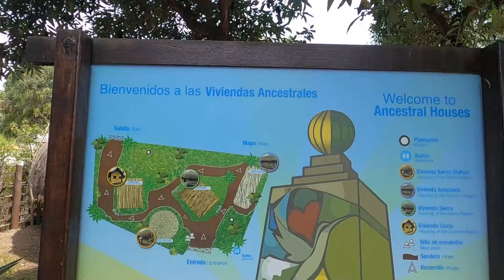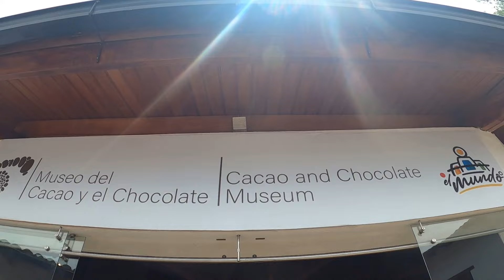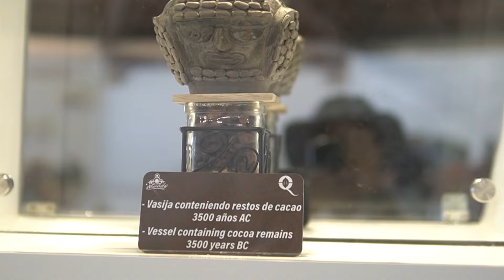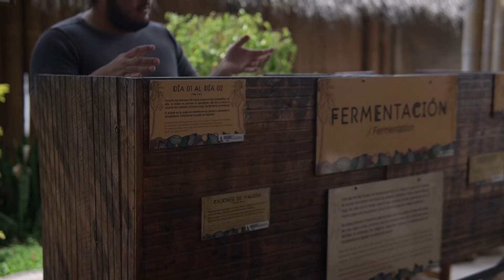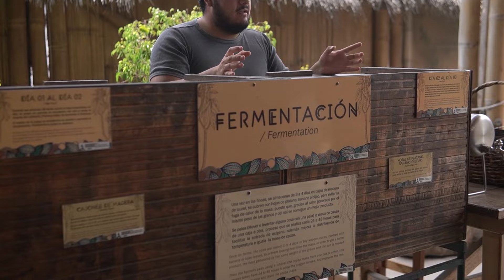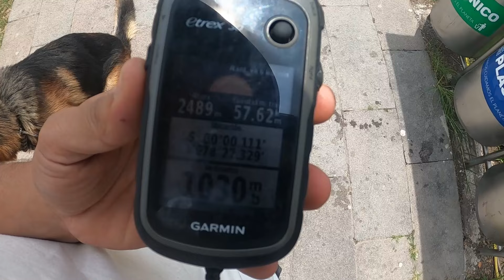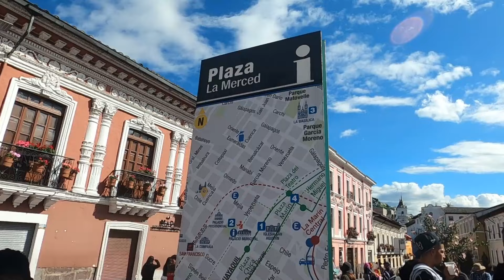¿QUITO Será la VERDADERA mitad DEL MUNDO? La Verdad Revelada.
¡Descubre la verdad impactante detrás de la famosa Mitad del Mundo en Quito! En este emocionante video, exploramos el icónico monumento que supuestamente marca el ecuador terrestre, solo para descubrir que ¡estamos en el lugar equivocado! Acompáñanos en esta aventura mientras revelamos el verdadero punto medio de la Tierra y aprendemos sobre la fascinante historia y ciencia detrás de este misterio.

No te pierdas este episodio revelador mientras exploramos la cultura, la historia y las curiosidades de Quito y su enigmático punto ecuatorial.